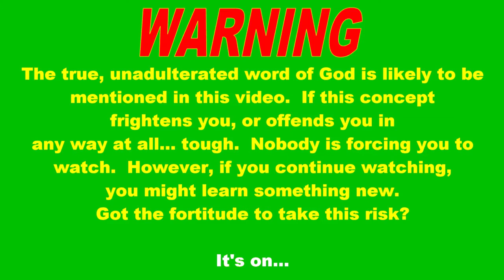Is There Any Real Right Or Wrong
It's been asked by many, of many. Are we about to finally get an answer? They asked me, and THIS happened.